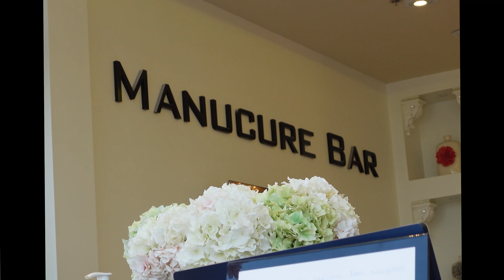Self-care "DAY": Nailing it with a Haircut upgrade!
In this vlog, I've blessed my mom with a nail day and taken care of myself. What was supposed to be one day of filming turned into two days lmao! Stay safe y'all!

If you are new here, my name is Nash, and welcome to my journey! Here I will document my life experiences and things I love to do! A bit of art, outings, unboxings, vlogs, hauls, events, etc...